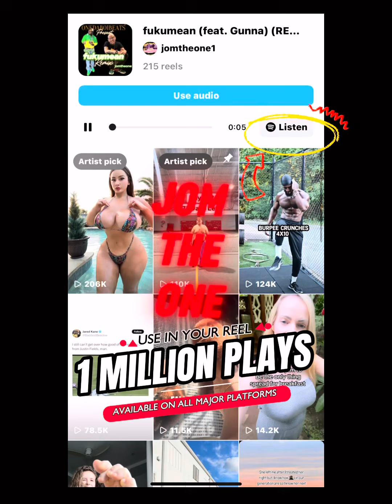Fukumean remix Ft @GunnaOfficial jomtheone onedaboibeats beats beat lyrics lyricvideo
NEW VIDEO!!! Lmk What You Think! THANKS AGAIN Gunna Gunna - Wunna ♊️ Gunna & lil baby$$ @highlight New Indie Rap & Hip Hop MusicAsianStarHipHopRap Trap Promo Group RAP  @
(Please let me know if you don’t wish for me to tag or message you , block me please)

Instrumental
NO ONE PRODUCED BY JOMTHEONE ONEDABOIBEATS ——